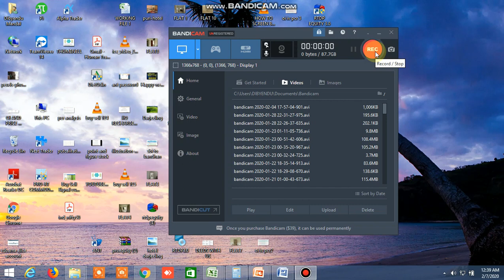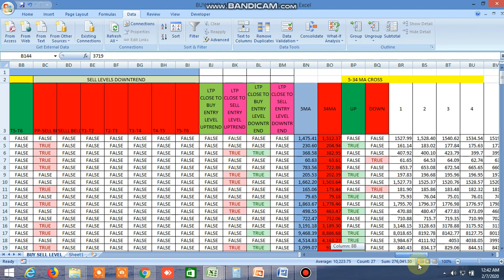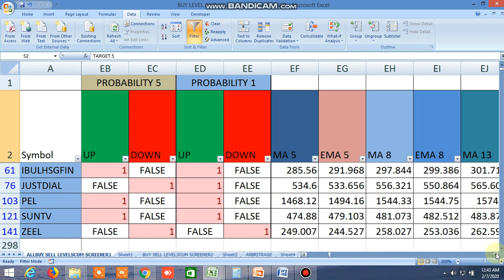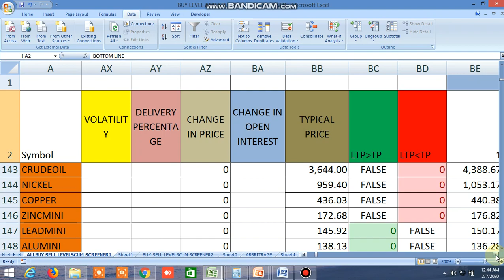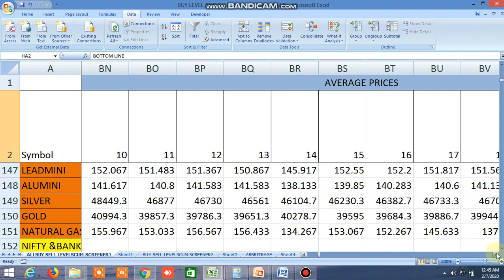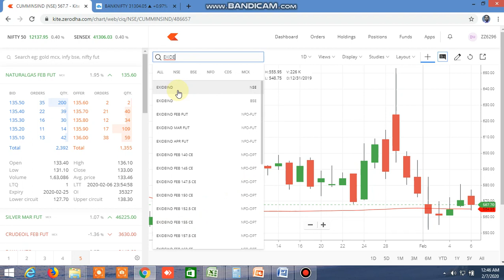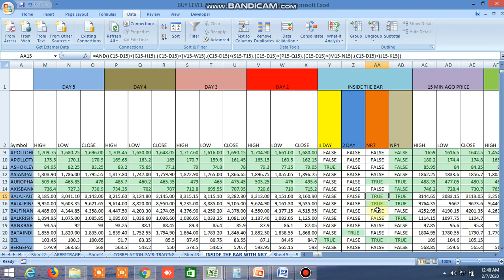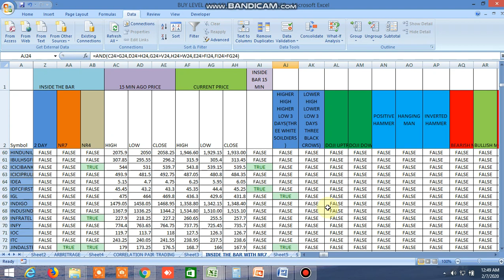BUY SELL LEVEL, INSIDE THE BAR, NR4, NR7, 100 DMA STRATEGY, CANDLESTICK PATTERN 07.02.2020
BUY SELL LEVEL, INSIDE THE BAR, NR4, NR7, 100 DMA STRATEGY, CANDLESTICK PATTERN 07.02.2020 HAS BEEN SHOWN.